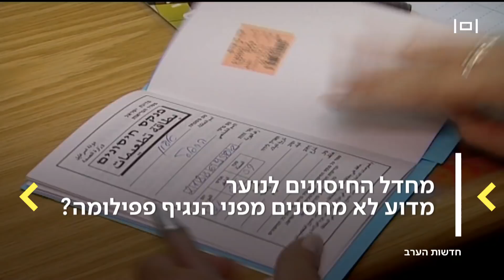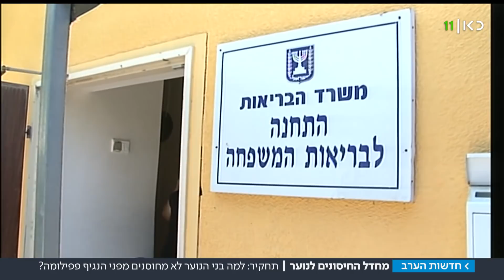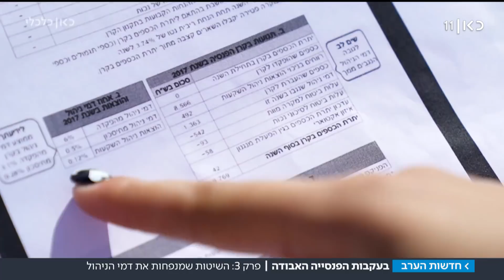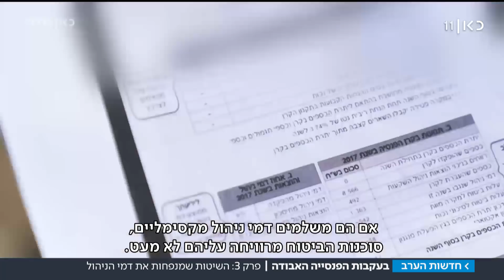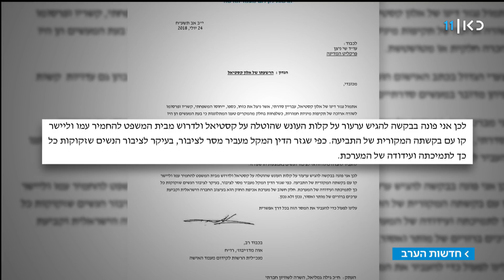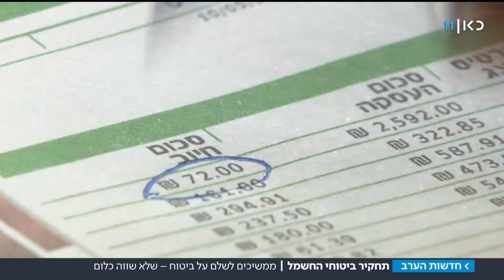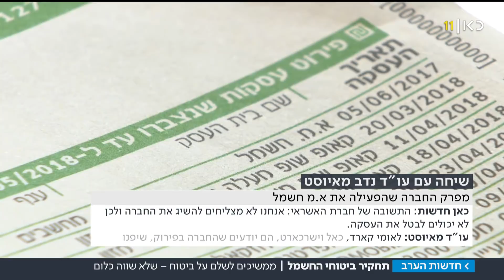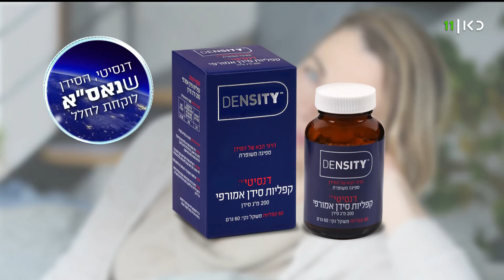חדשות הערב 24.07.18: הערכה: צה"ל לא יגיב שוב בעקבות חדירת המטוס הסורי | המהדורה המלאה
חדשות הערב עם גאולה אבן סער